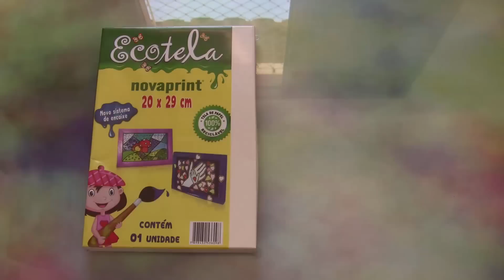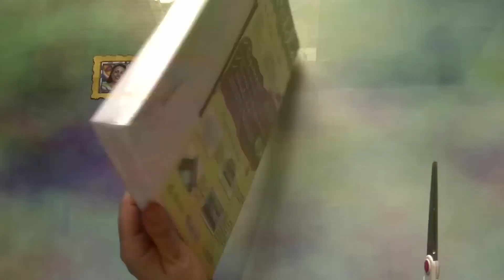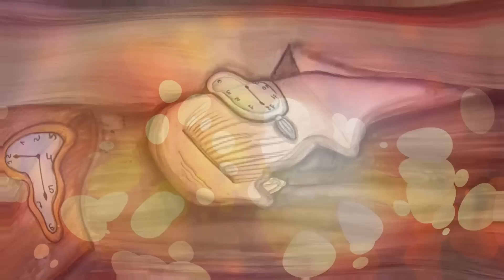SALVADOR DALÍ- LÁPIS DE COR AQUARELÁVEL SOBRE ECOTELA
### NESTE VÍDEO VOCÊ PODERÁ VER O USO DO ECOLÁPIS DE COR AQUARELÁVEL E O PINCEL COM RESERVATÓRIO DE ÁGUA SOBRE ECOTELA